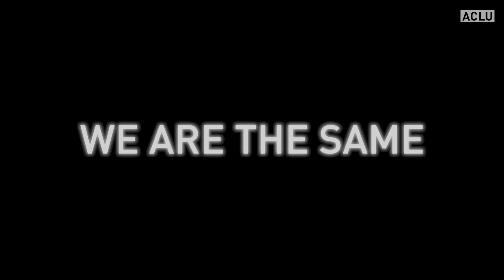Flex Dancers and ACLU Present: Know Your Rights in Police Encounters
The ACLU teamed up with THE D.R.E.A.M. RING, a company of Brooklyn dancers, to create a ‘Know Your Rights’ video for stop and frisk encounters. Knowing and exercising your rights is not about confronting or physically resisting police officers. It is about surviving.